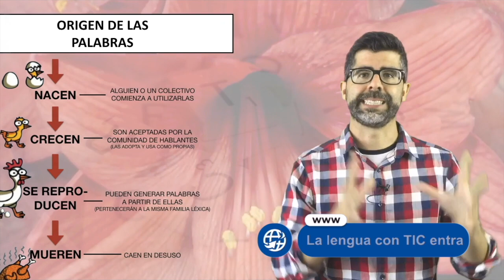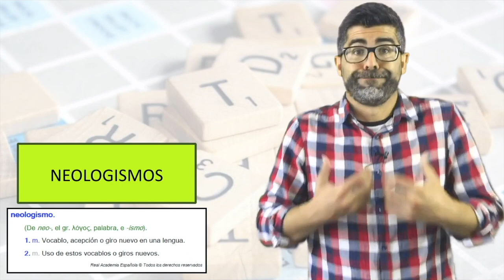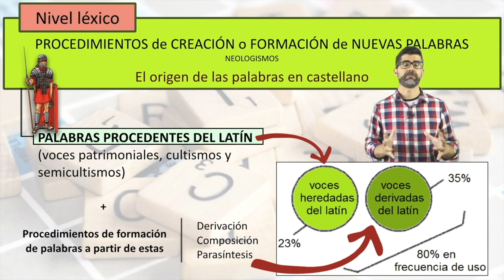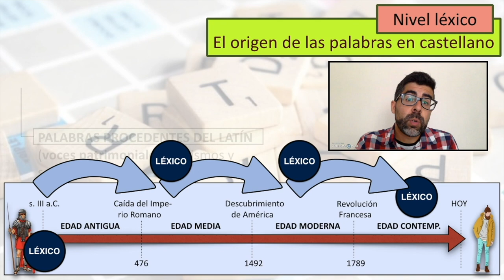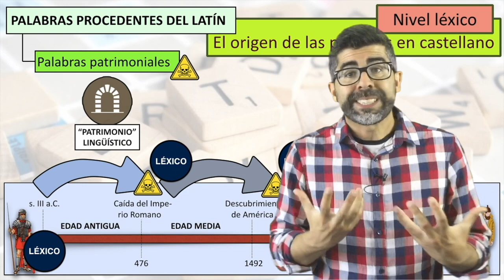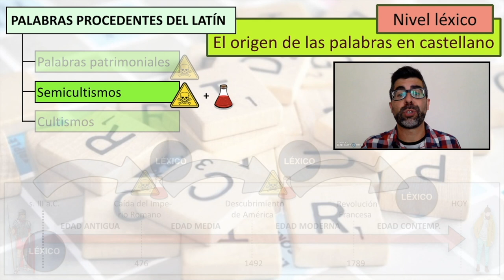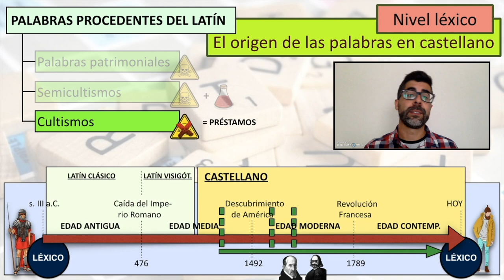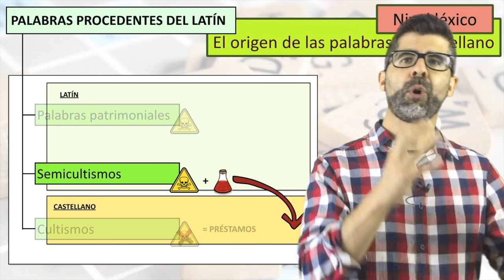¿De dónde vienen las palabras? (I): palabras patrimoniales, semicultismos y cultismos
En este vídeo (que corresponde a la serie de vídeos del "nivel léxico-semántico" -que se recogen al final de esta descripción- y, más específicamente, a la de "¿de dónde vienen las palabras?" -que también se recogen abajo-) pretendo explicar, a partir de múltiples ejemplos, que hemos heredado un enorme conjunto de palabras del latín (palabras patrimoniales, semicultismos y cultismos).